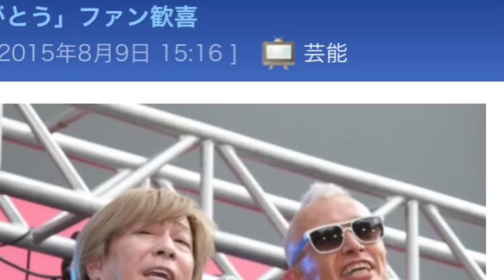ＫＥＩＫＯ ４年ぶりに肉声披露「心からありがとう」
ＫＥＩＫＯ　４年ぶりに肉声披露「心からありがとう」ファン歓喜

ターネット上で生中継を目にしたファンは歓喜した。ＫＥＩＫＯの肉声が披露されるのは、病に倒れてから初。

【写真】イベントとしては６年ぶりにライブを行った小室哲哉（左）とマーク・パンサー

　「ｇｌｏｂｅ、特に私の歌を待ってくれる人には、ありがとうと、心から思います」

　この日のイベントはｇｌｏｂｅのデビュー２０周年記念プロダクト第１弾「Ｒｅｍｏｄｅ１」のリリースを記念したもの。小室、マーク・パンサー（４５）がイベントとしては６年ぶりのライブで５曲を披露した。

１４年７月にはマスク姿のＫＥＩＫＯの写真を掲載。同１１月には電話口で歌ったことを明らかにした。

　ｇｌｏｂｅは１９９５年８月９日にシングル「Ｆｅｅｌ　Ｌｉｋｅ　Ｄｄａｎｃｅ」でデビュー。「ＤＥＰＡＲＴＵＲＥＳ」「Ｃａｎ’ｔ　Ｓｔｏｐ　Ｆａｌｌ’ｉｎ　Ｌｏｖｅ」などメガヒットを連発し、一時代を築いた。

グローブＫＥＩＫＯ今
グローブＫＥＩＫＯ顔
グローブＫＥＩＫＯツイッタ―

globe - Departures